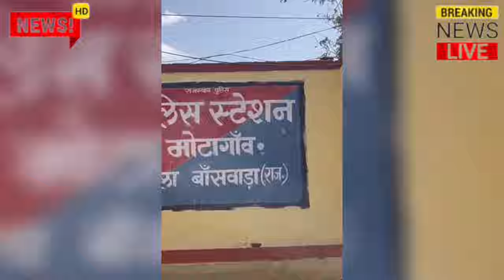5 दिन से लापता परिवार ढूंढ कर लाया बड़ा खुलासा।kumargkstudynews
5 दिन से लापता परिवार ढूंढ कर लाया बड़ा खुलासा।kumargkstudynews

utter Pradesh news
madhya pradesh today news
Indore today news
Rajsamand today news
rajsthan kota
rajsthan letest news
Bihar
tamilnadu
maharastra today news
Punjab today update
aandrpesesh news
Odisha to news
chattisgarh letest update
master jila
Barmer today news
Jaisalmer today news
kanpur ka video,

India's latest news
bikaner today
jodhpur, Jaipur

today samachar
mukhya samachar 2024
latest update
live news

Viral video
viral khabar
Etawah news
Bhilai durg today news
Lucknow today
Kanpur Uttar Pradesh news
madhay predesh news
utter Pradesh news India
Mumbai letest update

breaking news latest taaja khabar 2024 aaj ki samachar today mukhya samachar latest news 2024 Hindi samachar Live News today khabar 2024